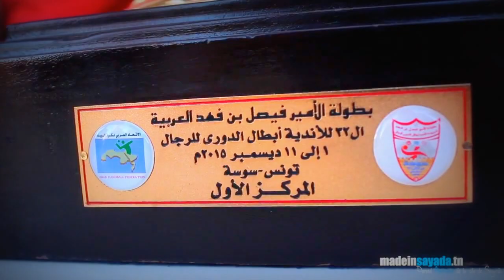Tournée avec les dernières coupes de l'‪#‎ESS‬ a Sayada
Tournée avec les dernières coupes de l'‪#‎ESS‬ a Sayada . 29dec2015